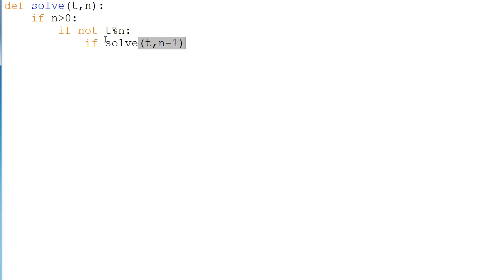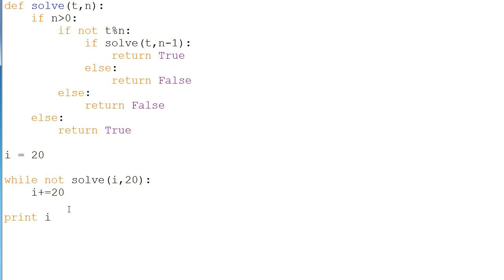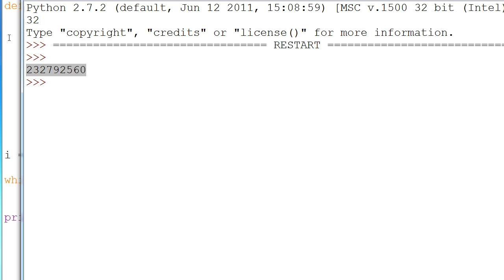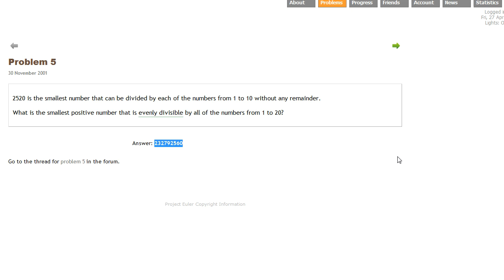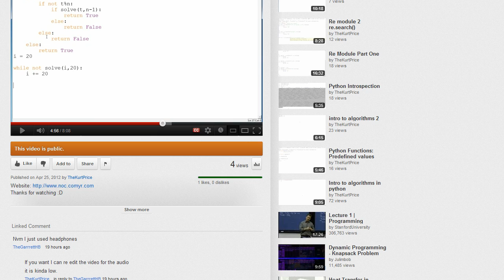Intro to algorithms 4